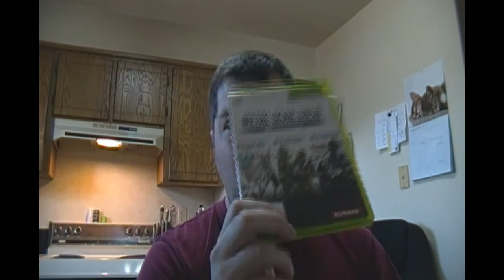Console Gaming And Recommendations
Yes i'm a gaming whore... In this episode I put my screen names out there as well as give you the names of a couple of must play games from 2011!